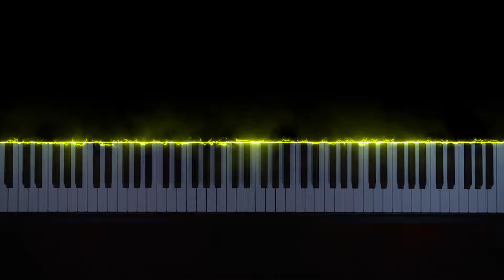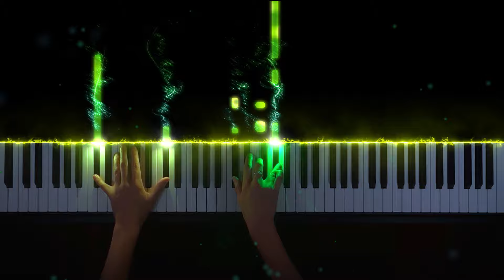Spin The Wheel by Mick Wingert (from Arcane Season 2) - Piano Cover / Version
Mick Wingert - Spin The Wheel (from Arcane Season 2) - Piano Cover / Version

My Setup:
🎹  Piano: Yamaha YDP-163 / Nord Piano 5 (Royal 3D)
🎧  Sound: Original Yamaha YDP-163 / Nord Piano 5 (Royal 3D) with effects

lyrics:
[Verse 1]
Go spin the wheel and see where it lands
Join in the circus, stay for a dance, and
Right when the war quiets down, ya strike up the band
Keep marching on, my friends
And do what you can

[Verse 2]
Wait 'til your brothers and your sisters, see where you been
And if you loved the journey more than the end, go ahead
Just turn that hourglass around and count to ten
This ain't goodbye no more
Nah, it just began

[Bridge]
March on, my friends
Woah-oh-oh, oh-ooh
Woah-oh-oh-oh, ooh-ooh-ooh

[Verse 3]
Go and make some mistakes, you live and you learn
And where the chips fall, it's not your concern, nah
Like the wind gonna breeze, the fires'll burn
Just let the gears, my friend
Oh, just let the gears, my friend
Let 'em turn